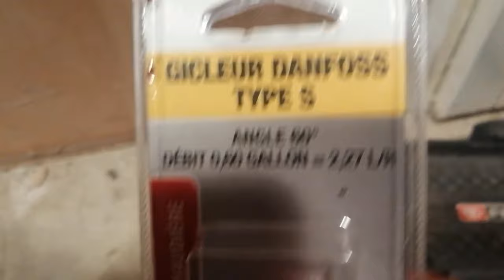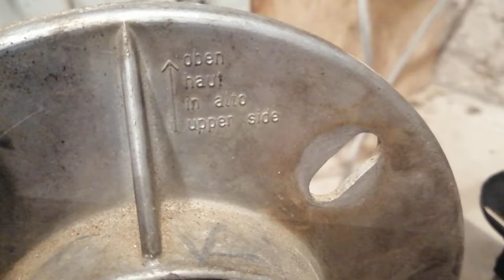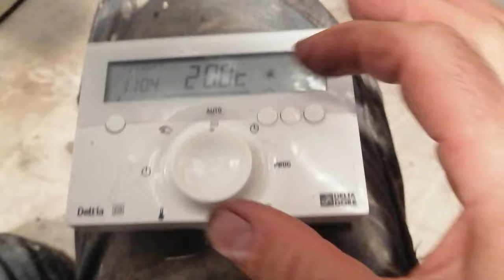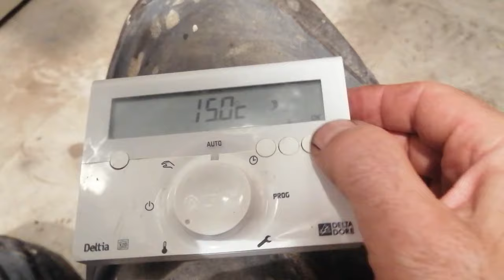Chaudière fuel : révision annuelle.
Vidéo éditée a titre récréatif, la reproduction de celle-ci n'engage en rien la responsabilité de l'auteur.